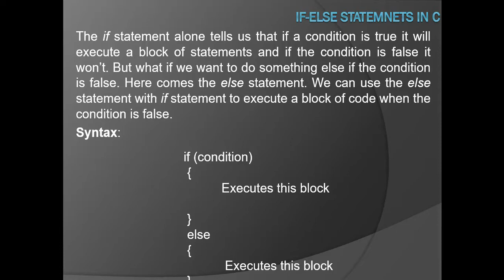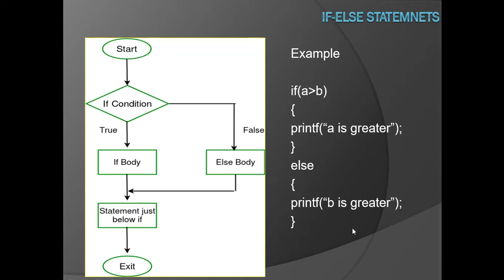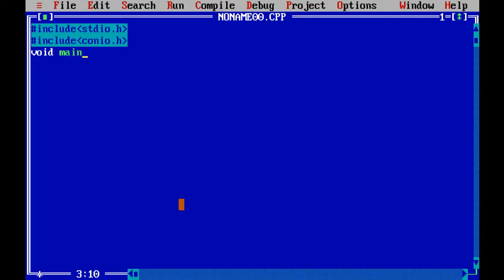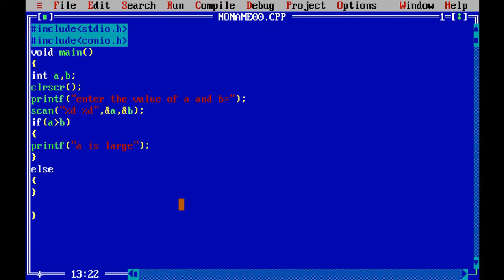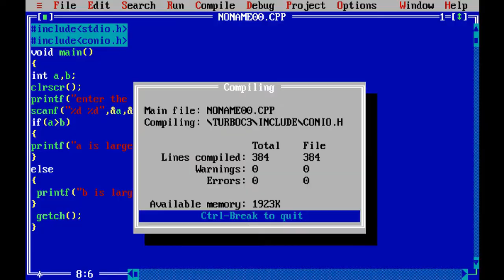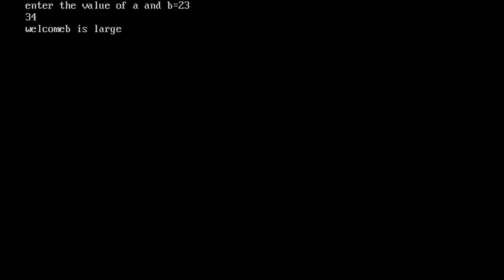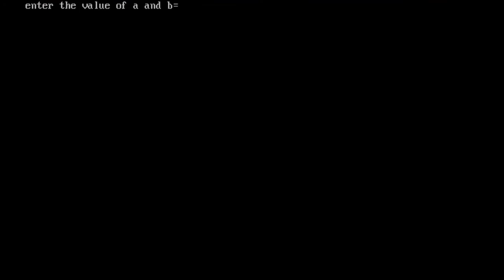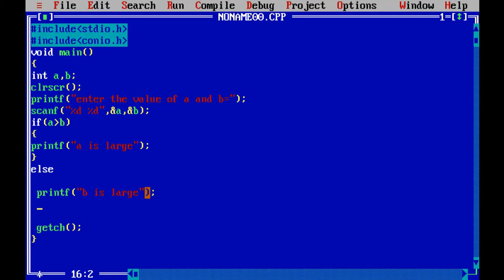How We use If Else Statement in C Language - (Hindi)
If Else Statement in C Language

If else statements in C is also used to control the program flow based on some condition, only the difference is: it's used to execute some statement code block if the expression is evaluated to true, otherwise executes else statement code block.

The basic format of if else statement is:
Syntax:

m.me/powerofknowledgein

0:05 introduction to if else statement in c language